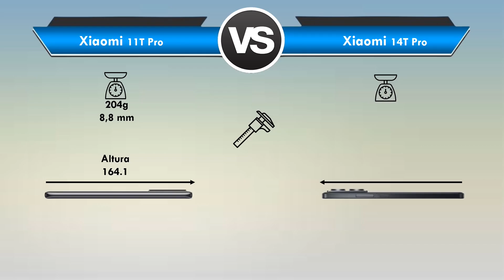Xiaomi 11T Pro vs Xiaomi 14T Pro Qual é o MELHOR? (Comparativo)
Xiaomi 11T Pro vs Xiaomi 14T Pro Qual é o MELHOR?

📲 ➡ Xiaomi 11T Pro:
📲 ➡ Xiaomi 14T Pro:

Está querendo trocar de celular mais está em dúvida entre Xiaomi 11T Pro ou Xiaomi 14T Pro?

Fique aqui comigo, assista esse vídeo até o final e descubra hoje mesmo, qual é o melhor para você entre Xiaomi 11T Pro x Xiaomi 14T Pro

Nesse vídeo comparativo busquei passar todas as informações importantes sobre o Xiaomi 11T Pro e do Xiaomi 14T Pro

Nesse vídeo abordei assuntos do tipo:

🟢Tela
🟢Espessura
🟢Câmeras
🟢Bateria

Se você quer de fato saber qual é o MELHOR entre Xiaomi 11T Pro ou Xiaomi 14T Pro você precisa ver esse vídeo URGENTE!

⏱ NÃO PERCA MAIS TEMPO ASSISTA AGORA MESMO ESSE VÍDEO REVIEW/COMPARAÇÃO Entre Xiaomi 11T Pro ou Xiaomi 14T Pro

E deixa aqui abaixo nos comentários a sua opinião de qual é o melhor Xiaomi 11T Pro ou Xiaomi 14T Pro